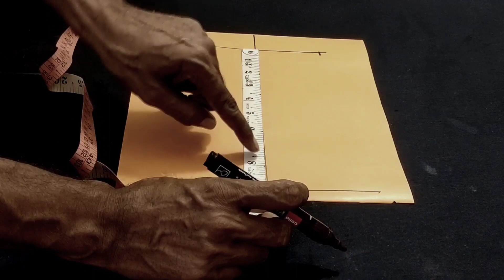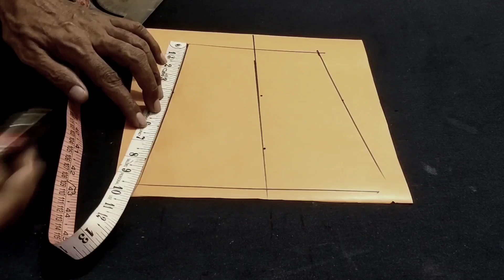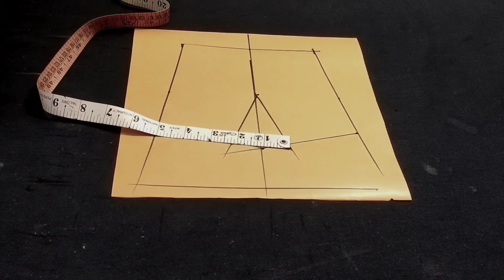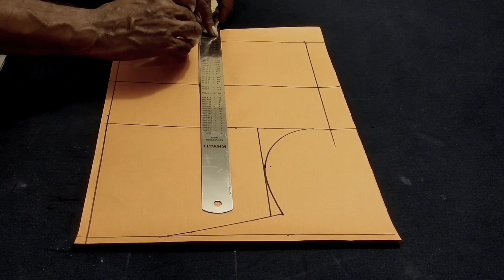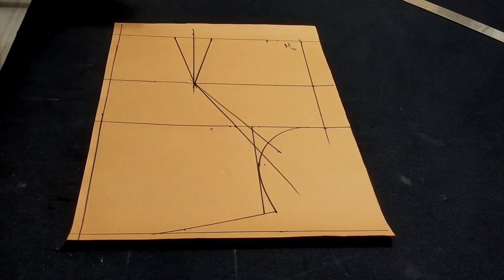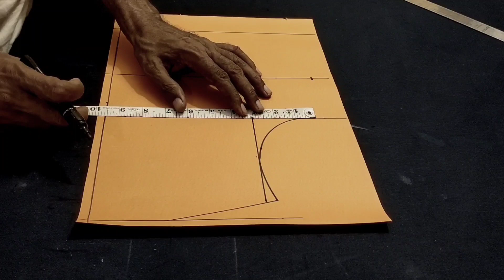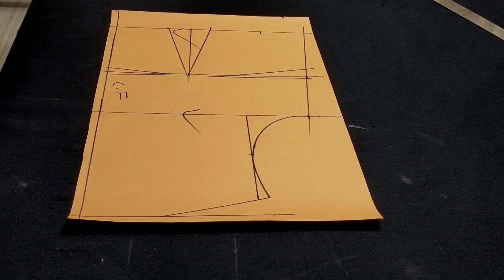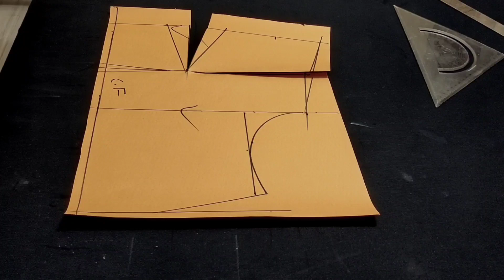blouse course part:6/professional blouse course/shabbir master/blouse cutting/advance blouse course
blousecoursepart:6